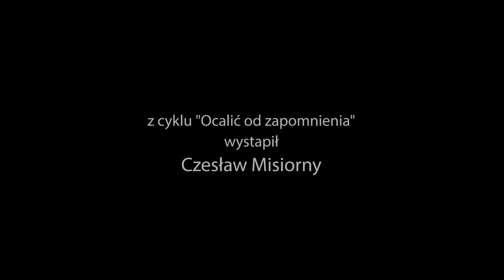Ocalić od zapomnienia - Pszczelarstwo - Czesław Misiorny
Każdy z nas wie, że miód powstaje dzięki pszczołom lecz tylko nieliczni znają strukturę rodziny pszczelej. W filmie z cyklu „Ocalić od zapomnienia” Pan Czesław Misiorny pszczelarz i pasjonata wprowadza nas w swój świat rodzin pszczelich. Właściwości miodu, kitu pszczelego, pierzgi od lat wskazują ich leczniczy charakter, dlatego powinniśmy pielęgnować wspomniany zawód, pasję.